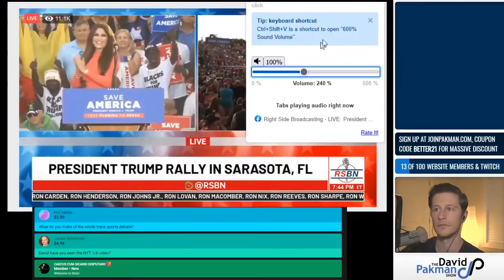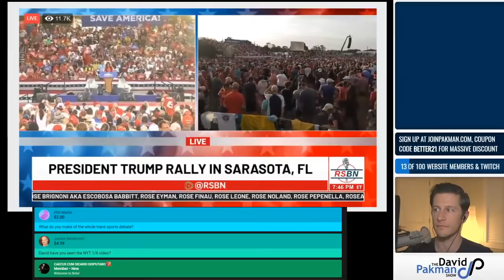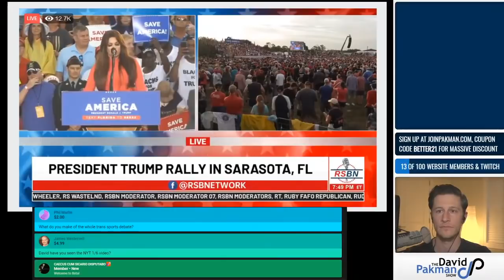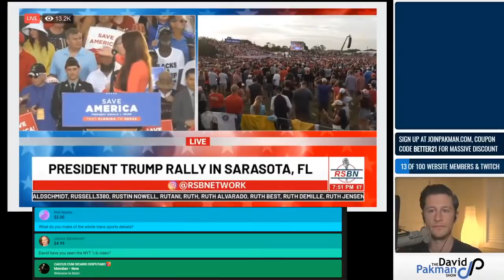Don Jr's Girlfriend is Really Out of Her Mind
Kimberly Guilfoyle isn't quite as unhinged as she was at CPAC, but it's still pretty bad.

Live on July 3, 2021